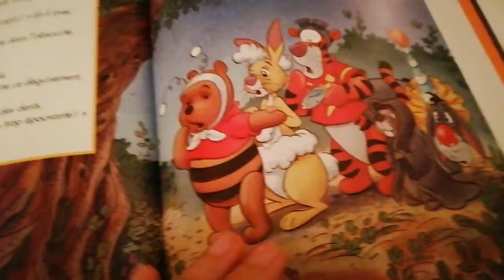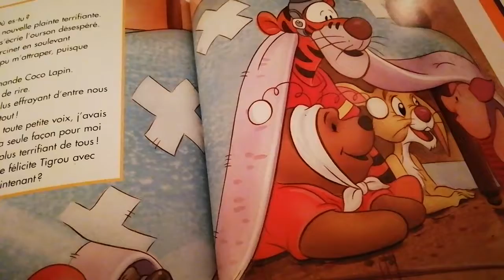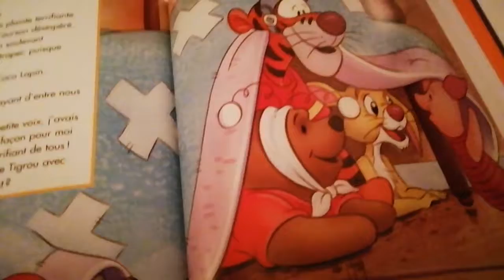C'est Halloween, Winnie L'ourson! (partie2)